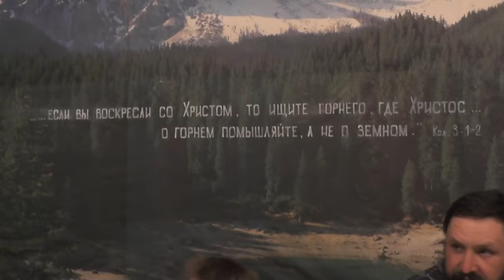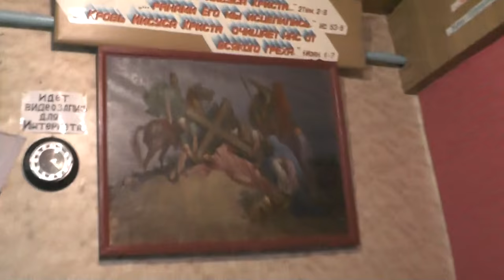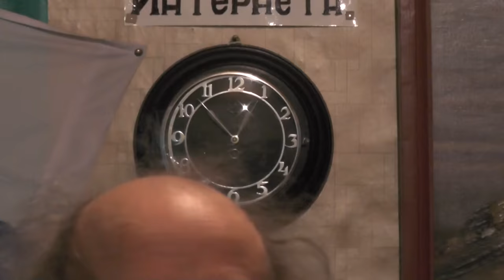Занятия. Филиппийцам. 09.10. 2016